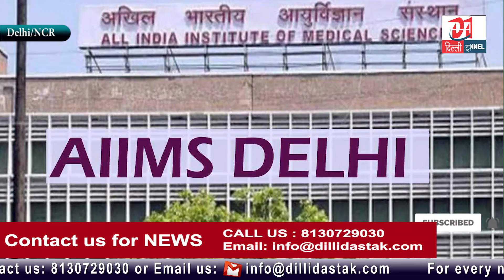DELHI AirPollution : दिल्ली में प्रदूषण से बढ़ा बिमारियों का खतरा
About This Video :- DELHI AirPollution : दिल्ली में प्रदूषण से बढ़ा बिमारियों का खतरा